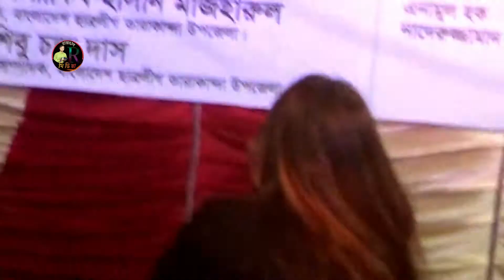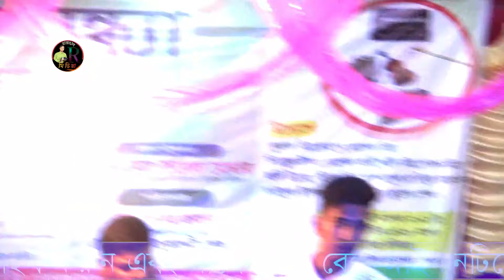মুন্নি সরকারের কান্ড দেখুন সবাই রায়হান মিডিয়া তে,মুন্নির জন্য দশক পাগল হয়েগেছে,মুন্নি দেখে মাতা নষ্ট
মুন্নি সরকারের কান্ড দেখুন সবাই রায়হান মিডিয়া তে,মুন্নির জন্য দশক পাগল হয়েগেছে,মুন্নি দেখে মাতা নষ্ট,Munni Sarkar
*Rayhan Media*
স্স্বাগতম Rayhan Media একটি বিনোদন মুলক চ্যানেল লাইক দিন***কমেন্ট করুন***শেয়ার করে জানিয়ে দিন আপনার মতামত *** আপনার ভালো লাগা ভিডিও গুলি বেশী বেশী শেয়ার করে পাশের বন্দুকে দেখার সুযোগ করে দিন*ধন্যবাদ*

আমাদের চ্যানেলে পাবেন বাংলাদেশের জনপ্রিয় নামকরা গুনি শিল্পীদের গান পাবেন
Subsribe Now ///
@Rayhan Media
@বাউল রায়হান মিডিয়া
@Baul Raihan Media
বাউল রায়হান মিডিয়া
Baul Raihan Media